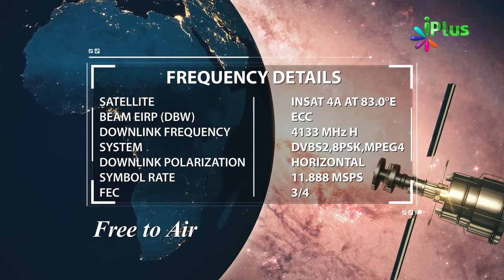Jannat Mein Jannati Hamesha Hamesha Rahenge By Zaid Patel